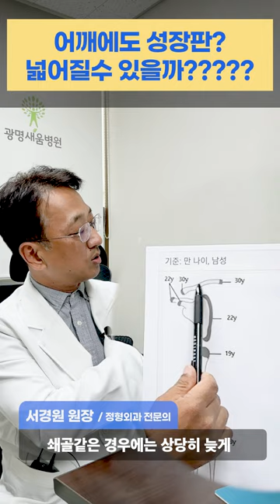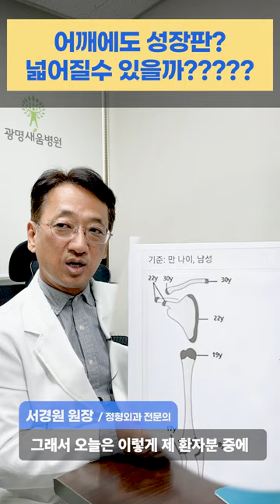어깨에도 성장판이 있어서 넓어질 수 있다 ??